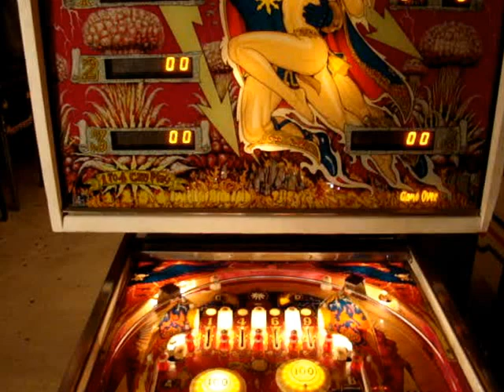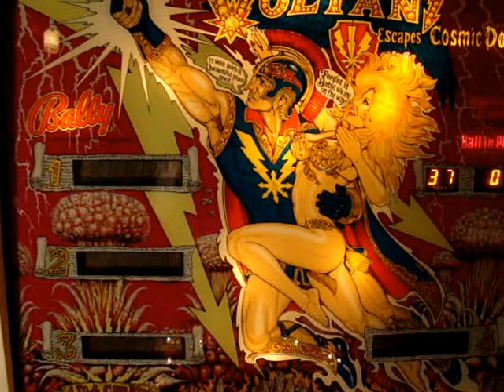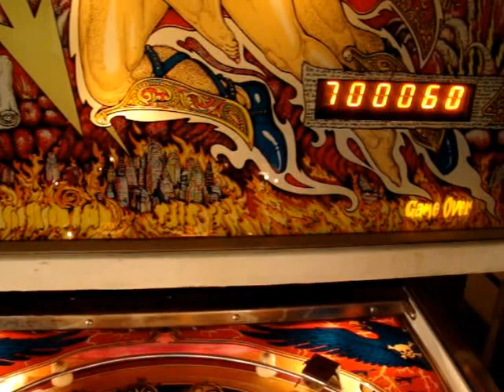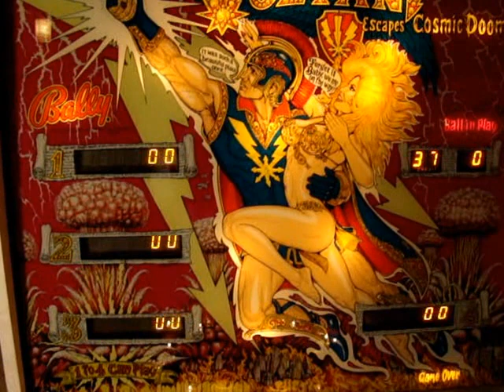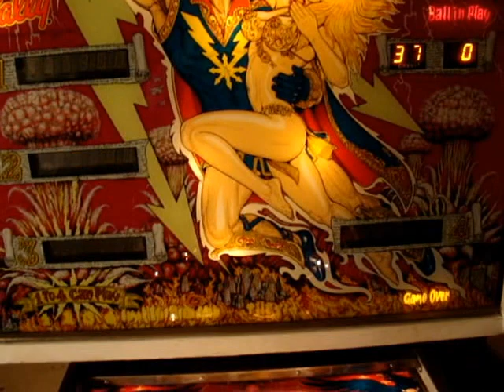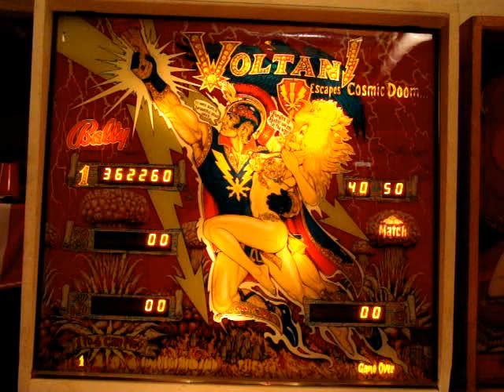Bally's Voltan Escapes Cosmic Doom pinball machine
A look at a classic and rare Bally pinball machine, Voltan Escapes Cosmic Doom. Featuring game info and some exciting pinball action, (including a serious airball at about 6:08). Yeah, I redid the vid. better camera, editing etc. :) In fabulous HD! Like the vid for more.